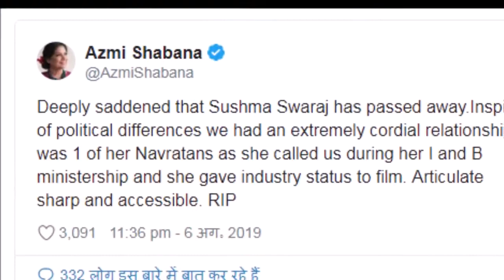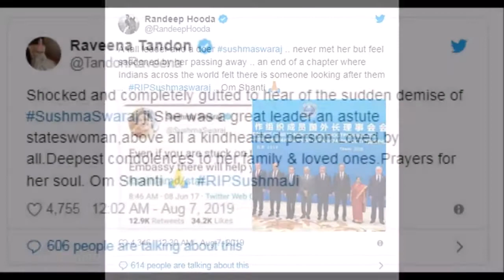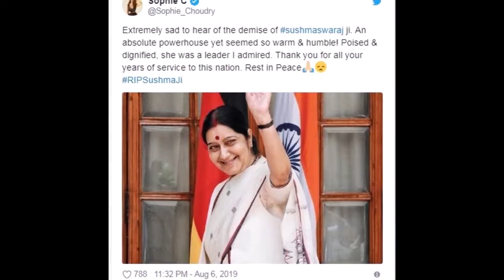सुषमा स्वराज के निधन से बॉलीवुड में शोक की लहर, ट्विट कर सितारों ने दी श्रद्धांजलि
for mouth watering Indian Food Recipes सुषमा स्वराज के निधन से बॉलीवुड में शोक की लहर, ट्विट कर सितारों ने दी श्रद्धांजलि!

पूर्व विदेश मंत्री सुषमा स्वराज का निधन हो गया है। बीजेपी की वरिष्ठ नेता सुषमा स्वराज को गंभीर हालत में एम्स में भर्ती कराया गया, जहां उन्होंने अंतिम सांस ली। पूर्व विदेश मंत्री सुषमा स्वराज का मंगलवार रात दिल्ली में निधन हो गया। बताया जा रहा है कि दिल का दौरा पड़ने से भारतीय जनता पार्टी की वरिष्ठ नेता सुषमा स्वराज का निधन हो गया है। भारतीय जनता पार्टी की दिग्गज नेता विदेश मंत्री रहते हुए सुषमा स्वराज ने जिस समर्पण के साथ अपना कर्तव्य निभाया वास्तव में वह एक मिसाल थी।

बता दे की सुषमा स्वराज के निधन को लेकर राजनैतिक दुनिया के साथ ही अन्य क्षेत्रों में भी गम का माहौल छाया हुआ है।  सुष्मा स्वराज के निधन से पूरे देश में शोक की लहर है। वहीं बॉलीवुड सेलेब्स भी इस खबर को सुनने के बाद सदमे में हैं। सभी ने ट्वीट कर उन्हें श्रद्धांजलि दी है। इनमें अशोक पंडित, रवीना टंडन, रणदीप हुड्डा, सनी देओल, अदनान सामी और सोफी चौधरी , आयुष्मान खुराना, रितेश देशमुख, परिणीती चोपड़ा, बोमन ईरानी, सबाना आज़मी सहित जैसे अन्य कलाकार शामिल हैं।

बॉलीवुड अभिनेत्री रवीना टंडन ने अपने ट्वीट में लिखा, “सुषमा स्वराज जी के निधन के बारे में सुनकर मैं बहुत हैरान हो गई हूं। वह एक महान  नेता थीं, एक महान महिला और काफी दयालु थीं। सभी उनसे प्यार करते थे। उनके परिवार और प्रियजनों के प्रति मेरी गहरी संवेदना।”

बॉलीवुड अभिनेता और बीजेपी सांसद सनी देओल ने इस घटना पर ट्वीट किया। इस ट्वीट में उन्होंने लिखा, “सुषमा जी के निधन पर मेरी हार्दिक संवेदना। वह हमारे देश के बेहतरीन नेताओं में से एक थीं। वह विशेष थीं और हम उन्हें याद करेंगे।”

बॉलीवुड सिंगर अदनान सामी ने भी सुषमा स्वराज के निधन पर शोक जताया। उन्होंने अपने ट्वीट में लिखा, “मैं और मेरा परिवार यह जानकर काफी हैरान हैं कि सुषमा जी का अचानक निधन हो गया। वह हम सभी के लिए ममतामयी हस्ती, बेहद सम्मानजनित नेता, असाधारण व्यक्तित्व और एक बहुत ही प्यारी इंसान थीं। उनकी कमी हमें बहुत खलेगी।”

बॉलीवुड अभिनेत्री सोफी चौधरी ने दिग्गज नेता सुषमा स्वराज के निधन पर ट्वीट करते हुए लिखा, “सुषमा जी के निधन के बारे में सुनकर मैं काफी हैरान हूं। वह एक नेता थीं, जिनकी मैं आज भी प्रशंसा करती हूं। राष्ट्र की सेवा के लिए आपके सभी वर्षों का धन्यवाद।”

बॉलीवुड अभिनेता रणदीप हुड्डा ने सुषमा स्वराज को श्रद्धांजलि देते हुए ट्वीट किया, जिसमें उन्होंने लिखा, “एक दिवंगत नेत्री सुषमा स्वराज.. उनसे कभी नहीं मिला, लेकिन उनके गुजरने पर काफी दुखी महसूस कर रहा हूं। एक अध्याय का अंत हुआ, जिसमें दुनिया भर के भारतीयों को लगता था कि कोई उनकी देख-रेख कर रहा है।”